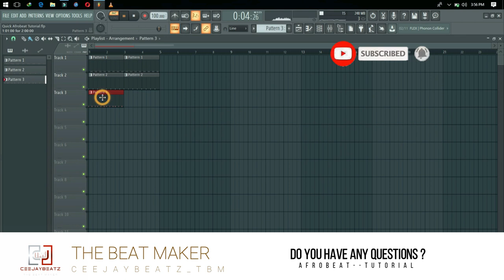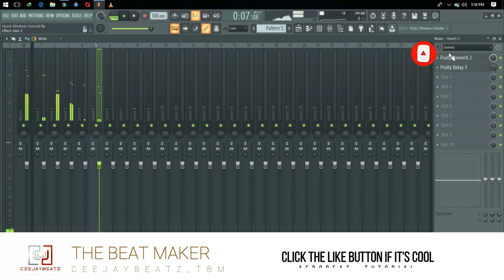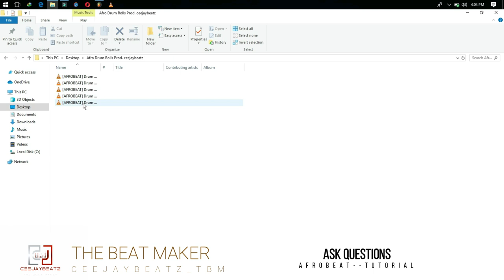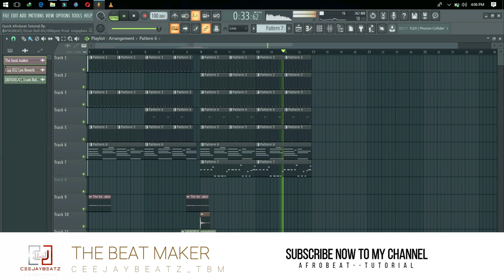[TUTORIAL] Afro - Tutorial l FREE AFROBEAT DRUM ROLLS LOOP l FL studio l 2020 Prod. ceejaybeatz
Welcome y'all to my channel : First time doing a Video - tutorial//

Send me a txt on my MAIL If you want to inquire about a beat.

afrobeat tutorial : afrobeattutorial : afrobeatflstudio : afrobeat fl studio : how to